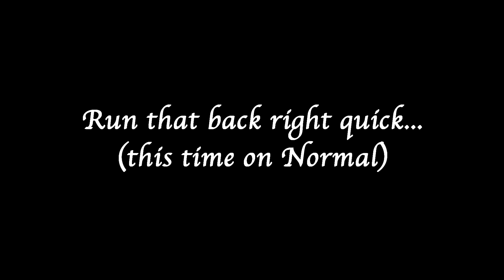MY FAVORITE TALES GAME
Tales of Vesperia is back, baby! This time, the real deal is here in the west at last! We've been whining and been desperate for the PS3 release of Tales of Vesperia, and now, we got it! Time to see my man, Yuri Lowell, be the kickass vigilante that he is!